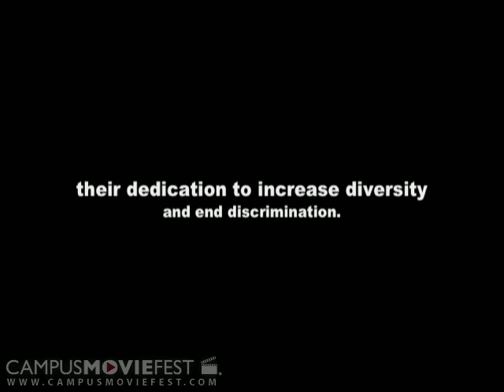A Breed Apart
A man makes his own fraternity to move the world.

Created by Medeiros Sour at University of Georgia in 2004 as part of Campus MovieFest, the world's largest student film festival.

A Breed Apart Cast & Crew :
Chris Medeiros - Captain
with
Ryan Proffitt
Chris Leonard
Kristin Burks
Travis Proffitt
Sean McKeown
John O'Grady
Michael Durand
DJ Pak
Andrew Millard